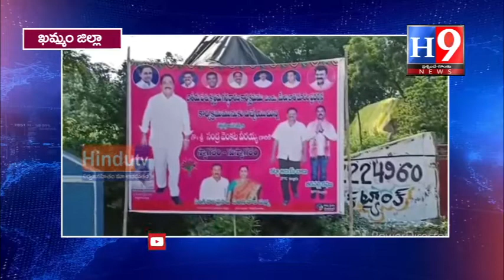జాతీయ కుత్రిమ గర్భధారణ , మేలుజాతి దూడల ప్రదర్శన//H9NEWS